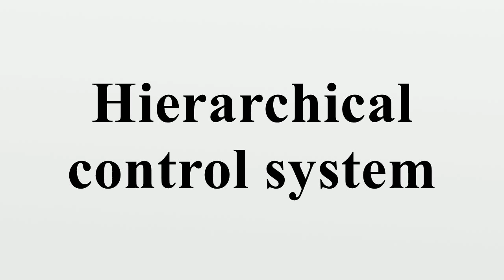Hierarchical control system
A Hierarchical control systems is a form of control system in which a set of devices and governing software is arranged in a hierarchical tree.When the links in the tree are implemented by a computer network, then that hierarchical control system is also a form of networked control system.